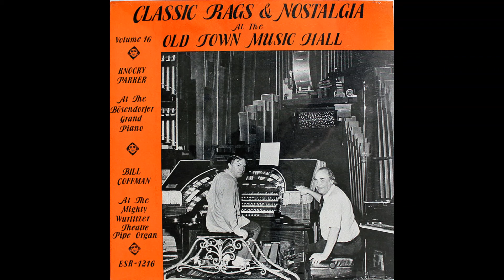Sugar – John W. "Knocky" Parker & Bill Coffman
CLASSIC RAGS & NOSTALGIA AT THE OLD TOWN MUSIC HALL
Knocky Parker and Bill Coffman

Side One
Euphonic Sounds. Scott Joplin
Lazy River. Carmichael–Arodin
Palm Leaf Rag. Scott Joplin
Dinah. Akst–Lewis–Young
Sugar Cane – A Ragtime Classic. Scott Joplin

Side Two
Sentimental Journey. Brown–Homer–Green
Weeping Willow. Scott Joplin
Sugar. Pinkard–Mitchell
Pineapple Rag. Scott Joplin
Moonglow. Hudson–DeLange–Mills

PERSONNEL
KNOCKY PARKER, the Bösendorfer Grand Piano
BILL COFFMAN, the Mighty Wurlitzer Theatre Pipe Organ